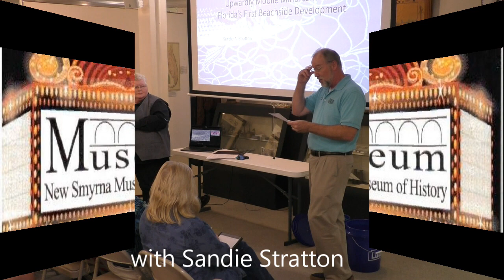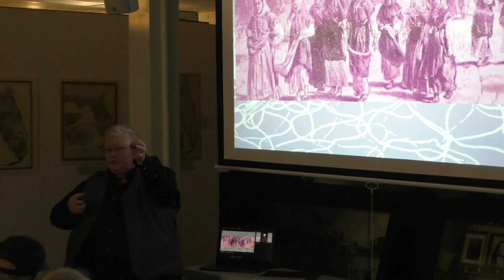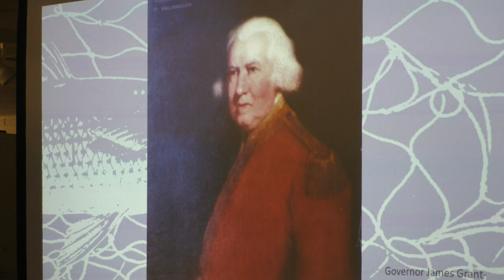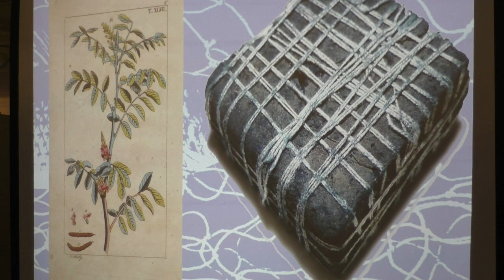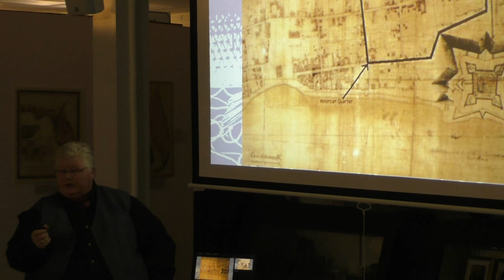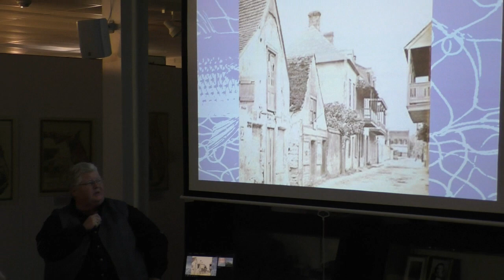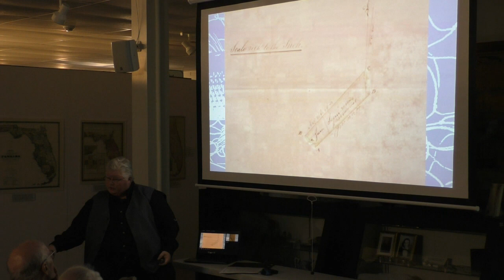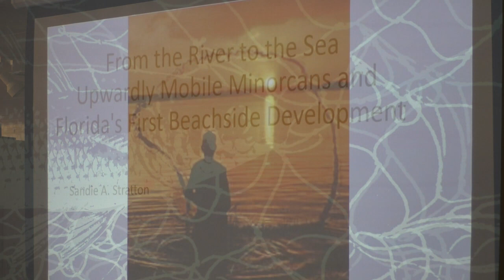The Minorcan Community after Turnbull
Author Sandie Stratton details the struggles of the Minorcan colonists as they abandoned the Turnbull settlement in New Smyrna and made their way to St. Augustine.
Sandie was adopted and raised in a Minorcan family and grew up in the St. Augustine area. Her research and studies of the Minorcan community and how they adjusted to life following the end of the Turnbull Settlement here in New Smyrna was engaging and thought provoking.